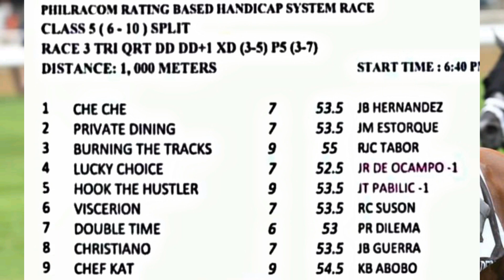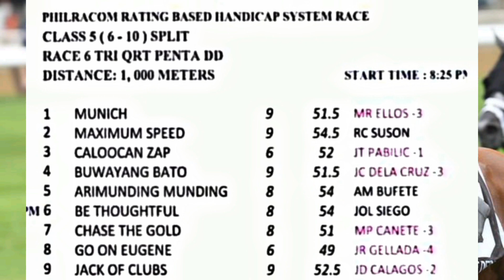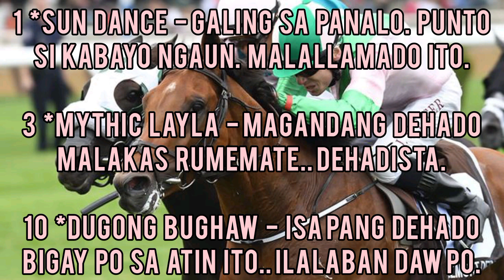Ka Patok -- Karera Tips & Guide Metro Turf. September 29, 2023 Friday Racing.